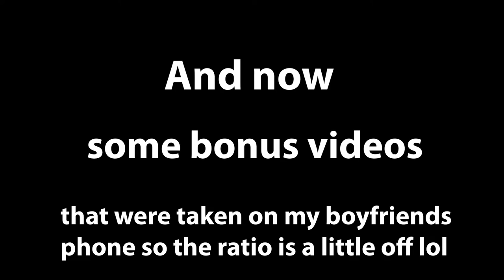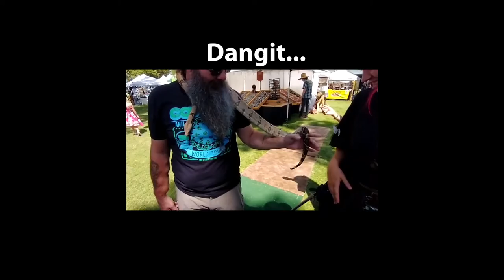Renaissance Festival Boa Constrictor!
The Midsummer Renaissance Fest was so amazing! I got to meet some amazing people and show off Kahlo, my beautiful boa constrictor!